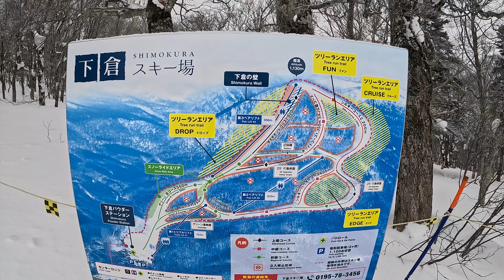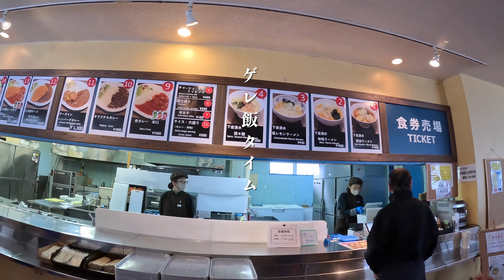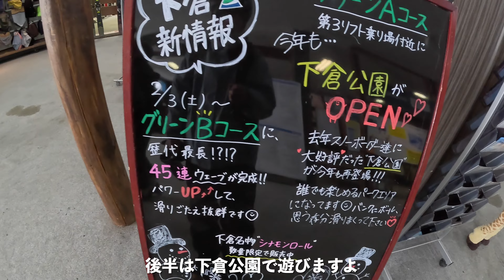岩手の穴場 下倉スキー場を愉しむ